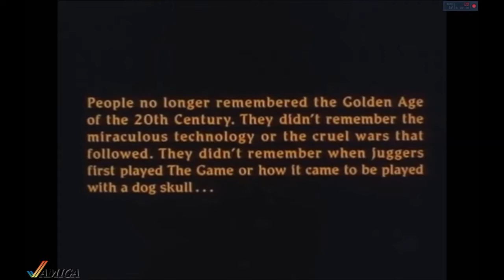Crazy Football - Krew Bohaterów Part I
Producent i rok wydania: Teque, 1993
Platforma: Amiga
Zaczynamy serię Krew Bohaterów na podstawie filmu z 1989 roku o tym samym tytule i fabule :)